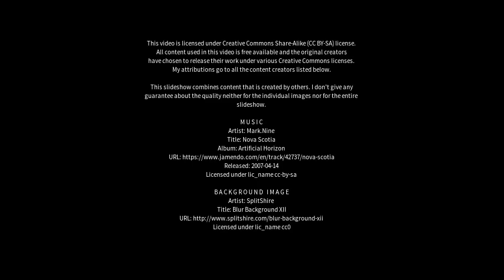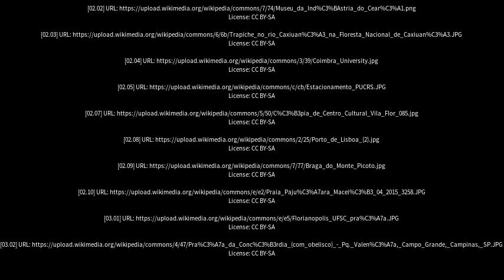Best places to visit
Best places to visit - São Joaquim do Monte (Brazil) Best places to visit - Slideshows from all over the world - City trips, nature pictures, etc.